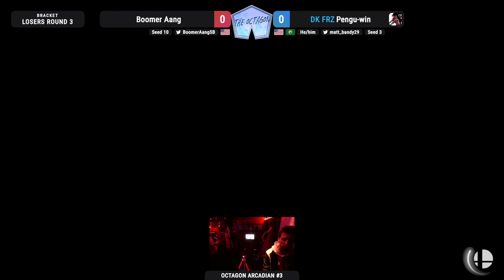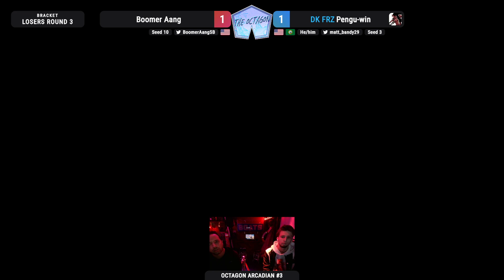Pengu-win (Dedede) vs Boomer Aang (Link) - Ultimate Losers Round 3 - Octagon Arcadian #3